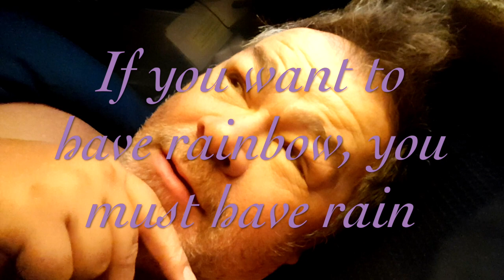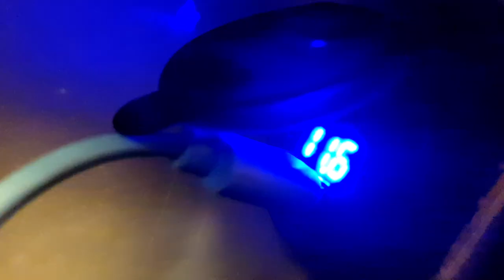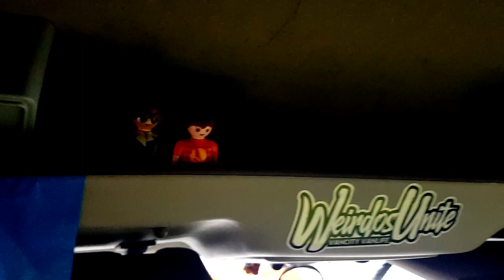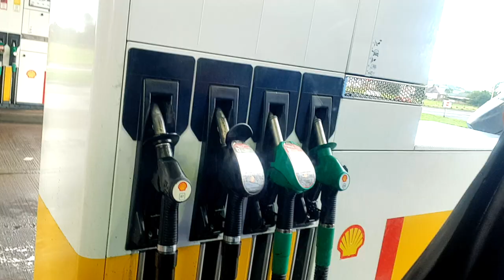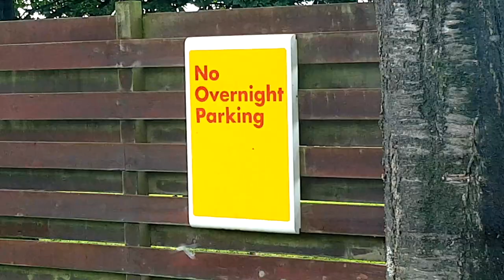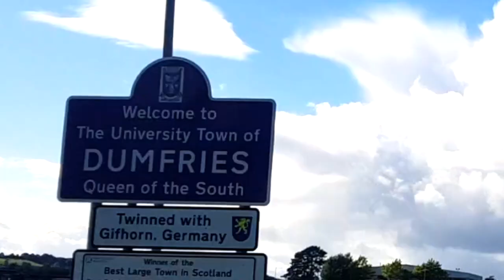Scotland VanLife S09E01 "If you want to have rainbow, you must have rain."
I'm in Bonnie Scotland!

Clan Stewart Pipe Band - Skye Boat Song. Scots Wha Hae Wi' Wallace Bled (Scotland)